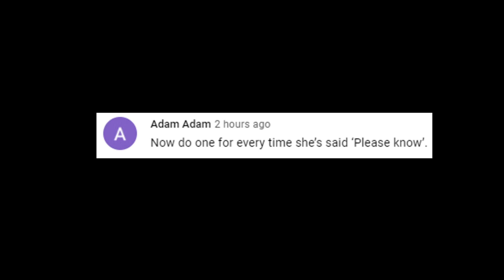every single time gladys berejiklian has said "please know" for 30 seconds straight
challenge accepted.

[tags] : gladys berejiklian, gladys, nsw, lockdown, glady the baddie, australia, aus, au, good morning, abc news, press conference